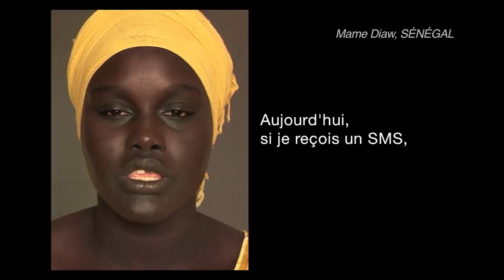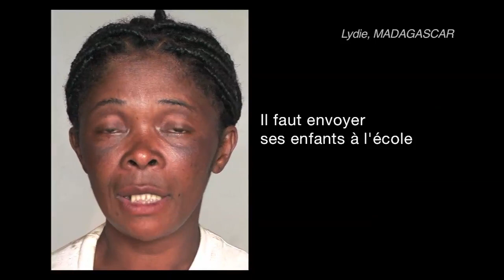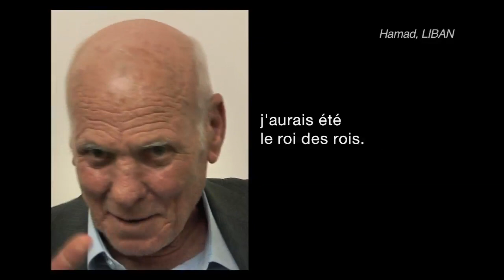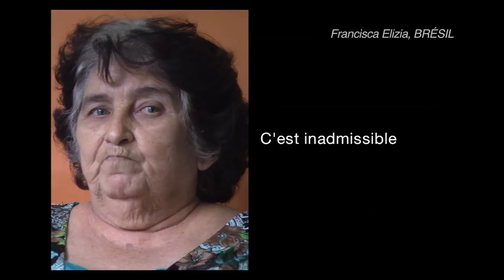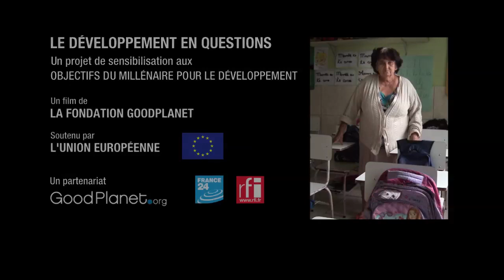OMD - Importance de l'école. 7 milliards d'Autres [Spot n°6 FR]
Objectif 2 : Assurer l'éducation primaire pour tous

Selon l'Unesco, chaque année d'étude supplémentaire augmente le PIB par habitant de 4 à 6 %

Dans le cadre du projet "7 milliards d'Autres", de nouveaux tournages sur les problématiques de développement ont été réalisés à travers 16 pays.